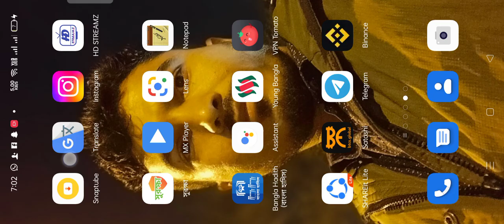করোনা মহামারীর মধ্যে pubg খেলাটা অনেক মধুর হয়েছিল।mdharunsikder.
করোনা মহামারীর মধ্যে pubg খেলাটা অনেক মধুর হয়েছিল।mdharunsikder short shortsvideo